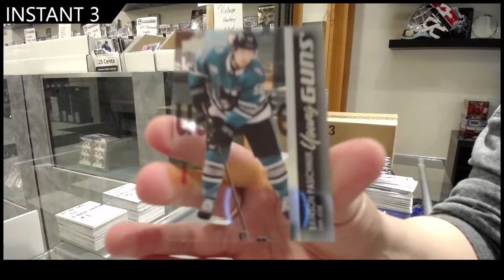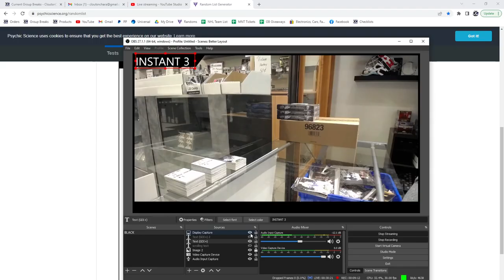21-22 Upper Deck Series 1 Hockey 3 Box Break - C&C GB #16,783